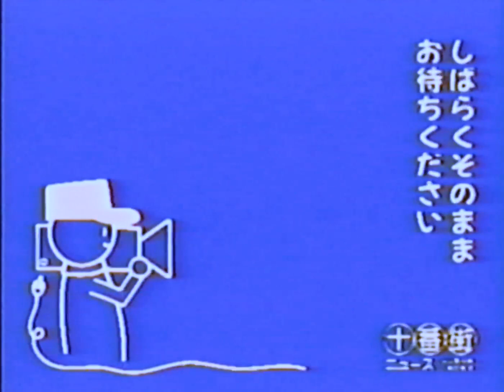Breaking News: Ginger Root's First Japan Tour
For the first time ever, Ginger Root is coming to Japan. I can't believe it...

2023年1月10日: Osaka, JP @ Club Quattro
2023年1月11日: Nagoya, JP @ Club Quattro
2023年1月12日: Tokyo, JP @ Liquidroom